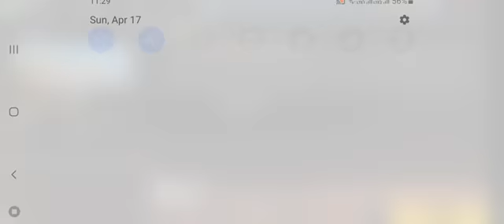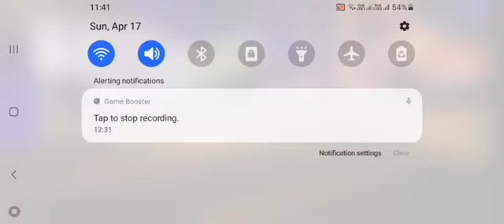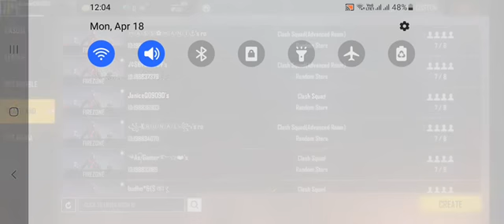Sanjay gamer free fire